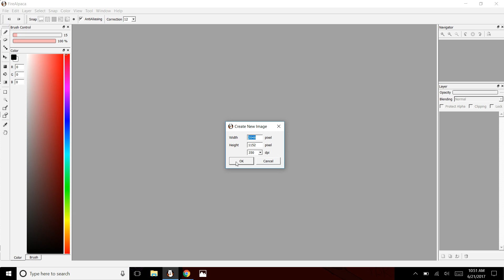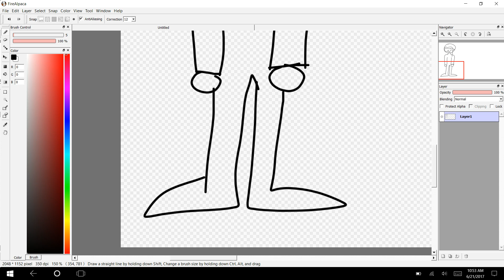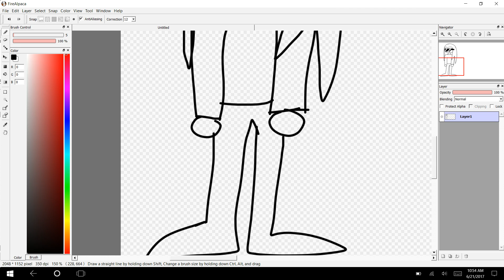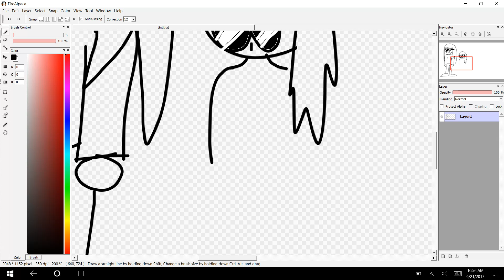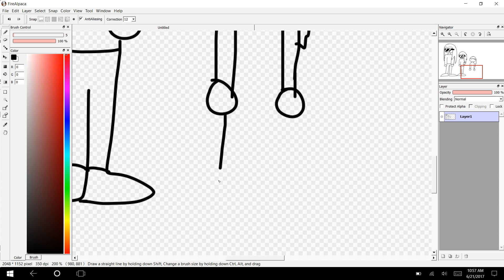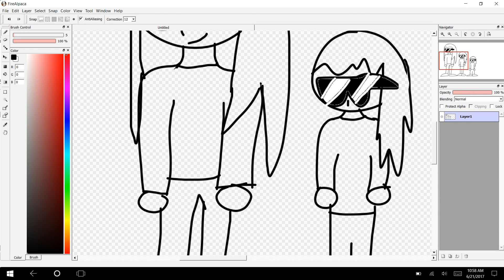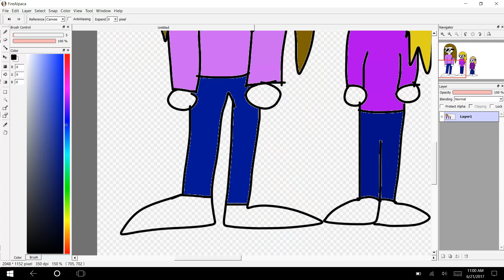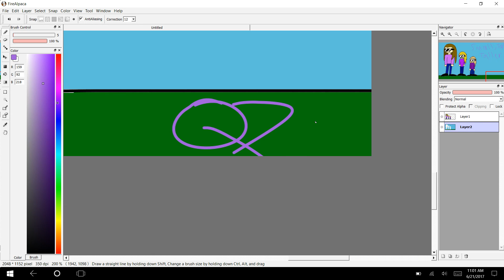Small, Tall, and Taller Not-So-Speedpaint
Me and my friends in a nutshell :)